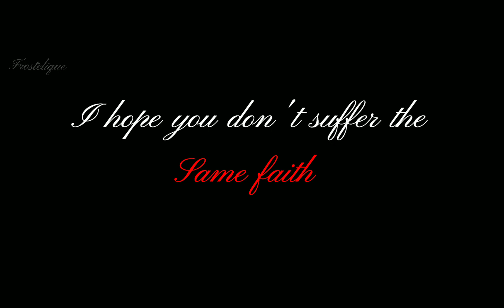Your Face reminds Me of her..😳😨 (You look just like her) [Couple Au] {MLB MEME}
~..Opening Description..~

Title: Your Face reminds Me of her.. (You look just like her) [Couple Au] {MLB MEME}

In an au where Adrien opened his eyes Aka The universe where they became a couple. They were in adrien's house when alya dragged marinette in adrien's Closet. A few minutes later Adrien hears Marinette's voice Yelling out his name. Marinette then yeld that Alya had somehow forced her to wear an outfit of a girl found in adrien's closet. she asked Adrien to come help her. Adrien agreed and went there. There He saw what he didn't expect to see, it was marinette. but she was wearing something. something that was familiar. It surprisingly took only 0.01 millisecond For him to see how it looked kind of like what his mother used to wear. but that wasn't what was bothering him. it was her face. he felt such an idiot to never realize how her face looked just like his mother's face. This concerned adrien. he thought that maybe marinette will suffer the same faith as his mom. But then he promised that he will never ever let that happen. And promised that he will do. Anything.

►C H A R A C T E R S  U S E D
• Marinette
• Adrien

Hi I'm frostelique! I upload gacha MLB memes! I would really appreciate it! but if you realize that you don't like me you can always just unsubscribe. But DON'T 🔪🔪

▷If I see you reupload or steal some of things above.

►T A G S & K E Y W O R D S (ignore)